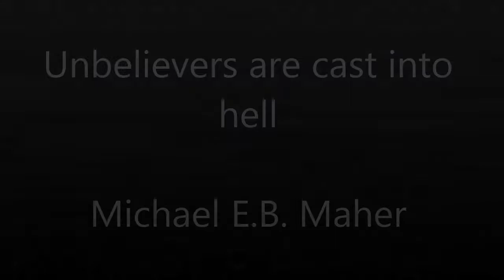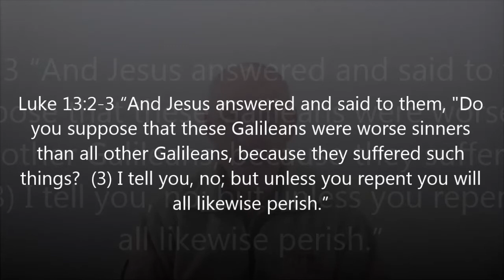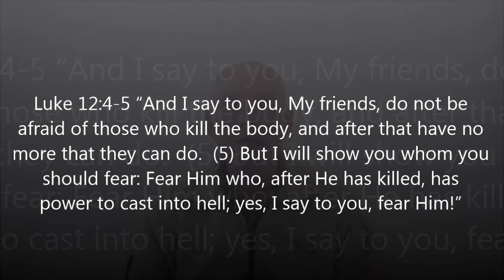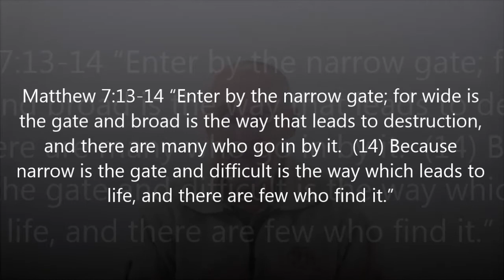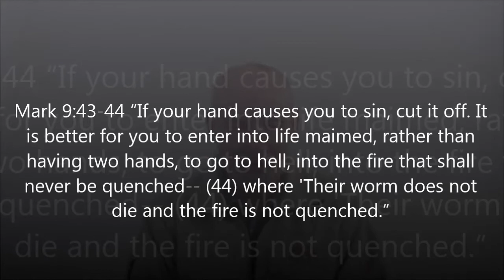What happens to unbelievers when they die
In this lecture we discuss what happens to unbelievers when they die.